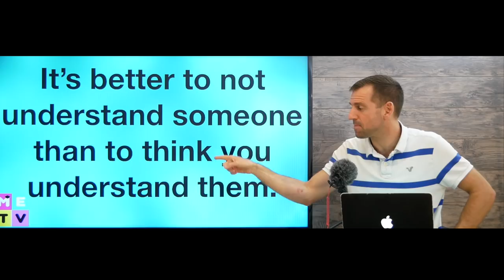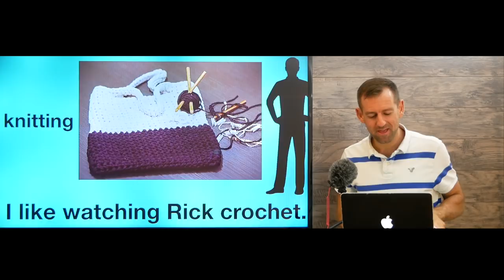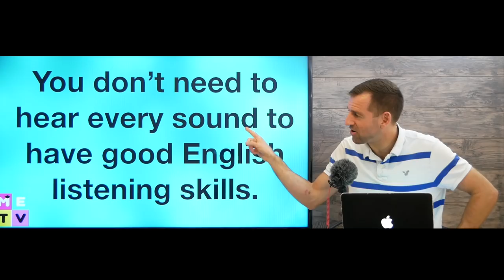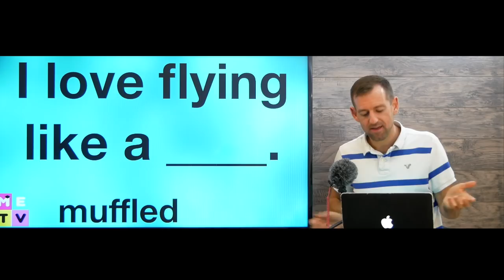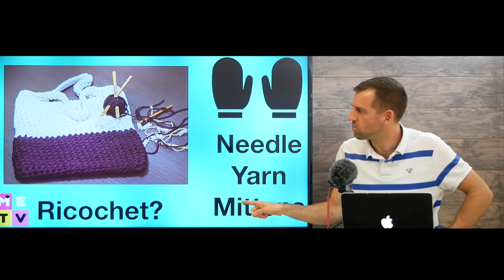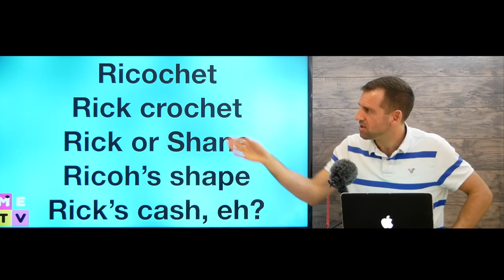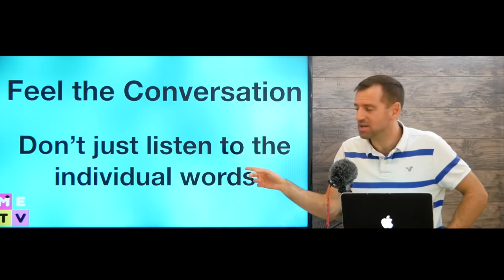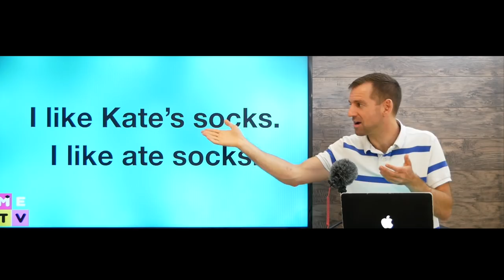ENGLISH LISTENING PRACTICE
Do you want to improve your English listening skills? In this lesson, I give you a tip!

Youtube.com/madenglishtv